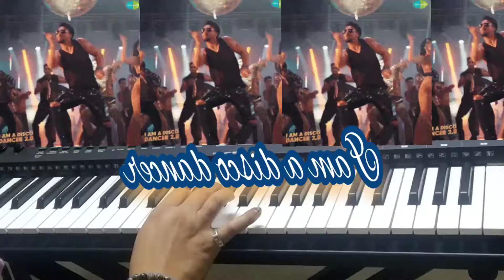I am a disco dancer // Piano Shorts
It's not my song I did not compose this song. This is my cover version played on the keyboard arranger.